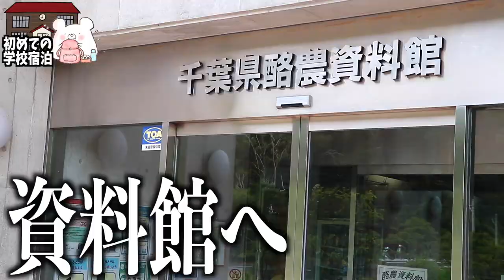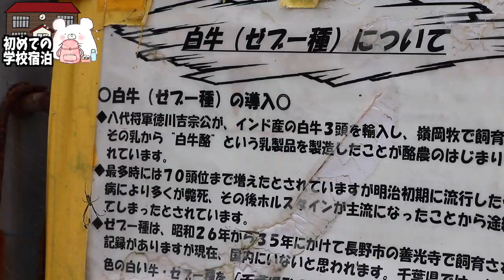【千葉県南房総お勧め観光スポット】酪農の里→ローズマリー公園→野島崎灯台→安房神社 〜part1〜【シラハマ校舎】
■ーーー2022年千葉県の旅ーーー■